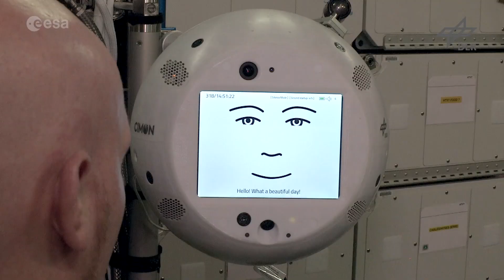World premiere – Rendezvous between CIMON and Alexander Gerst on the ISS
International Space Station - Technology Experiment with Artificial Intelligence 'made in Germany'

CIMON – the astronaut assistant developed and built in Germany – has survived its cosmic baptism of fire. He worked together with the German ESA astronaut Alexander Gerst for around 90 minutes in the Columbus module of the International Space Station (ISS).

Erster Arbeitstag auf der ISS – Alexander Gerst testet CIMON

Technologie-Experiment mit Künstlicher Intelligenz „made in Germany“ - CIMON gelingt Weltpremiere mit Alexander Gerst auf der ISS
Am 15. November 2018 um 11.40 Uhr MEZ hielt das Missionsteam im Bodenkontrollzentrum BIOTESC der Hochschule Luzern den Atem an. Nach zweieinhalb Jahren intensivster Vorbereitungen und unzähliger Test- und Trainingsstunden mit CIMON (Crew Interactive Mobile CompanioN) auf der Erde konnte man eine Stecknadel zu Boden fallen hören - höchste Konzentration und freudige Anspannung lagen in der Luft: Nach dem Software-Upload zur ISS und einem Software-Update von CIMON selbst, einem Audio-Check und einem Test der Navigations-Kamera nahm Alexander Gerst seinen neuen künstlichen Mitbewohner auf der Raumstation nicht nur in Augenschein, sondern auch in Betrieb. 90 Minuten lang dauerte die Weltpremiere, das erste "Rendezvous" zwischen dem deutschen ESA-Astronauten und dem sich autonom fortbewegenden robotischen Assistenten.